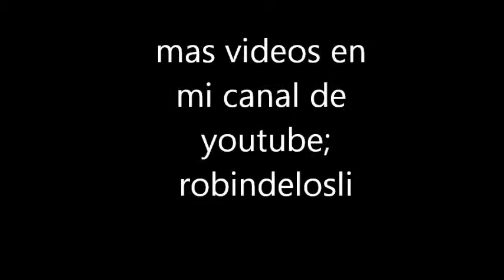el mejor tango del mundo en Paris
una pareja bailando tango en la ciudad de Paris junto a la catedral de Notre- dame sencillamente genial genialmente magristral